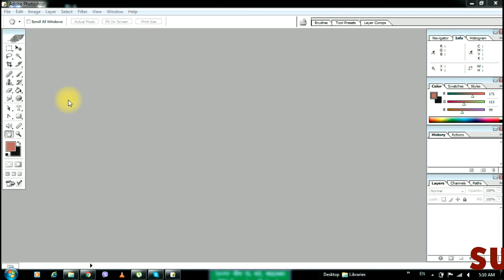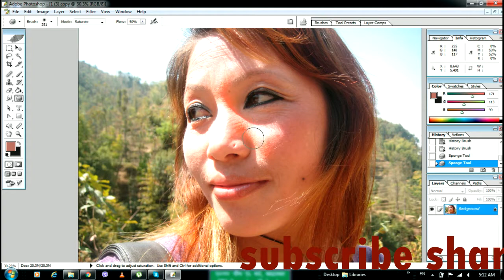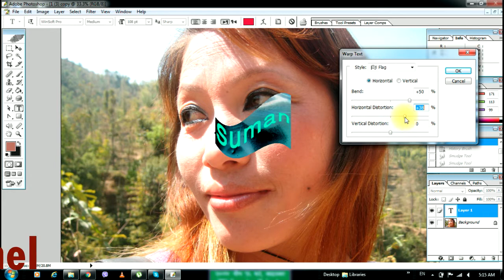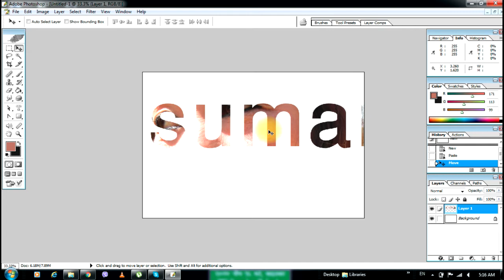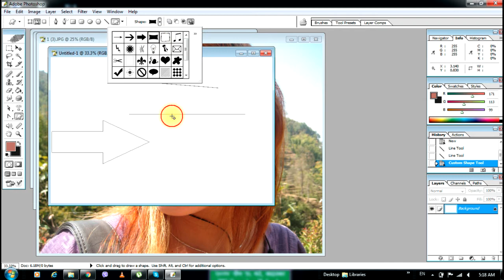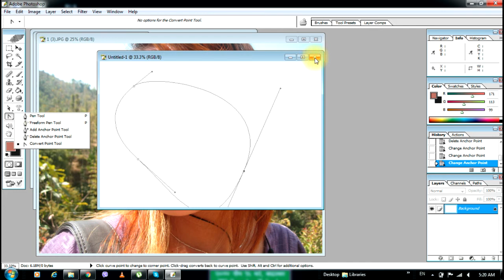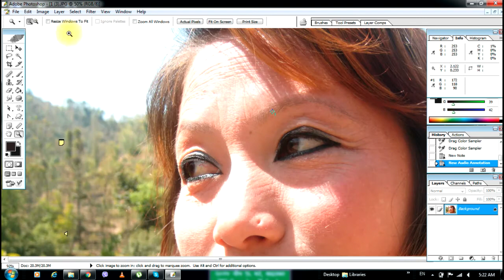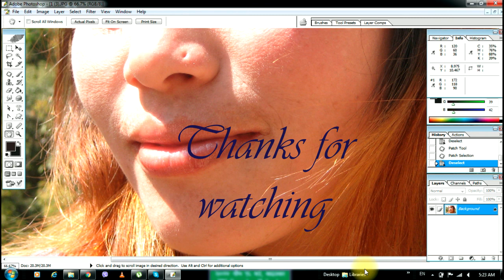फोटोसप सिक्नुहोस् (भाग - २) ( Tools - 2)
to watch previous episode click hare